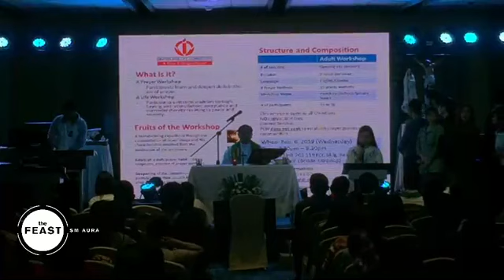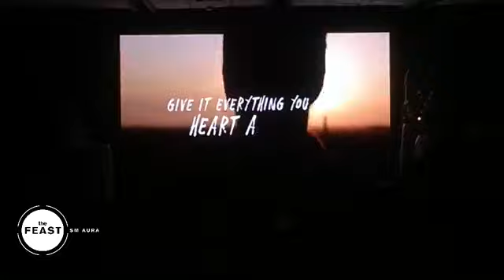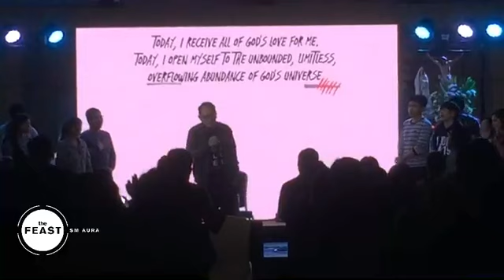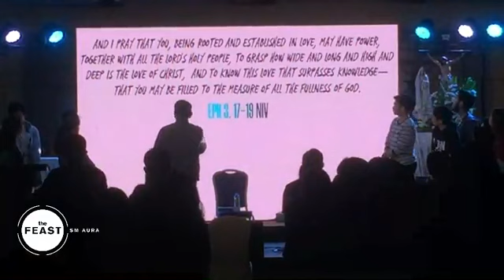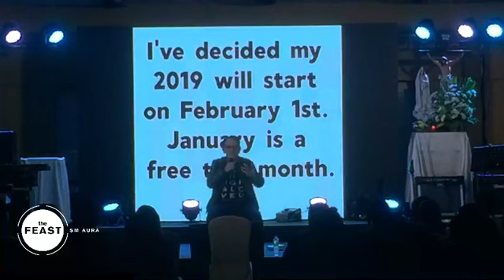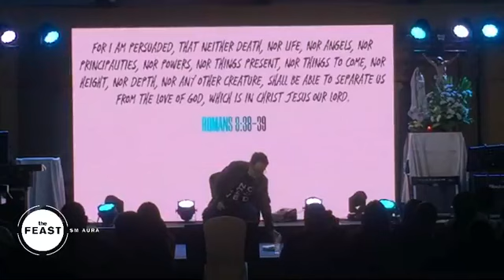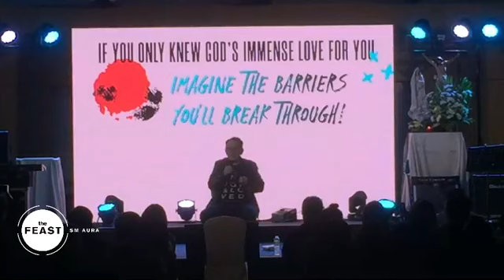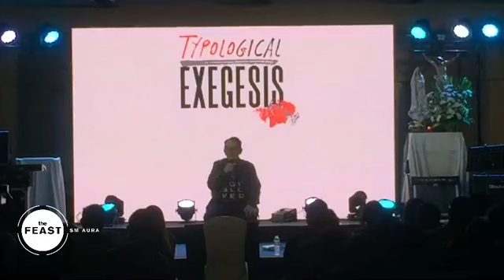Courage - Big Day (1/2)